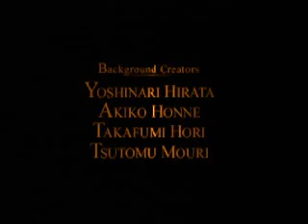Vagrant Story, emulated - Intro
The purpose of this video is to show how poorly the game is emulated on the Xbox, to hilarious effect.

Things to notice:
* Digitized sounding footsteps
* Unique lightning sound
* The portcullis falls
* The box falls off of the cart

This is one of the most dramatic video game openings that I can think of, but when I was playing this it was hard to stop laughing. I own the original game so I know how it's supposed to sound.